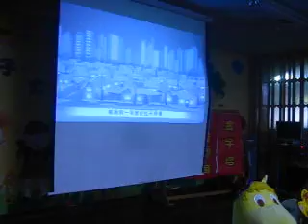台南市私立維多利亞人文藝術幼兒園-影片欣賞-吉祥話吉祥物(小幼班)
過年吉祥話及吉祥物影片介紹~